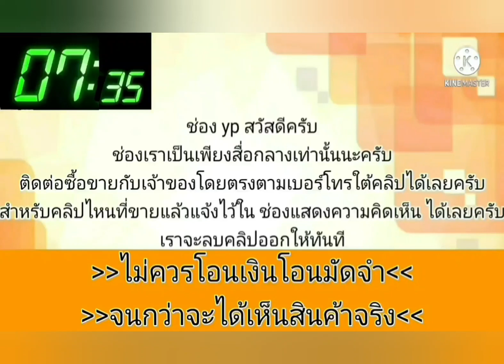honda accord เบาะไฟฟ้า💥รถสวยไม่มีชน👍พร้อมใช้💥ราคาถูก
2001 Honda HONDA ACCORD G6 2.3 VTEC ปี 2001

฿49,000

สวัสดีครับผมเหวินเหวินครับ 🥰
วันนี้มี HONDA ACCORD G6 2.3 VTEC ปี 2001
(โฉมงูเห่า) พร้อมใช้ มีเล่มและชุดโอนครบ
ขาย 49,000 บาท ฮอนด้า แอคคอร์ด
เจน 6 รถสวย หน้าหลังเดิม ไม่มีชน
เครื่อยนต์ วีเทค ขับสนุก 2 ระบบ
เบนซิล+LPG ลงเล่มแล้ว แรงดี
ไม่มีปัญหาความร้อนปกติ เกียออโต้ เข้านิ่มปกติ
ไม่กระตุกไม่รอ ช่วงล่างแนน สไตล์รถหรู
ไม่มีร่อนไม่มีส่ายแอร์ ออโต้ เย็นจัด
ประตูเซ็นทรัลล็อคภายในสวยภายในสะอาด
เบาะหนัง เบาะปรับไฟฟ้า กระจกปรับ
พับไฟฟ้า เครื่องเสียง USB จอทัชสกรีน
ดิสเบรค 4 ล้อ AIRBAG คู่ เบรค ABS
ไมล์วิ่งมา 210,000 โล ภาษี+พรบ ปี2567
เอกสารพร้อมโอน ดูรถได้ที่บ้าน แฟลตห้วยขวาง
หรือห้างบิ๊กซี รัชดาภิเษก ตจว.ส่งได้ทั่วไทย